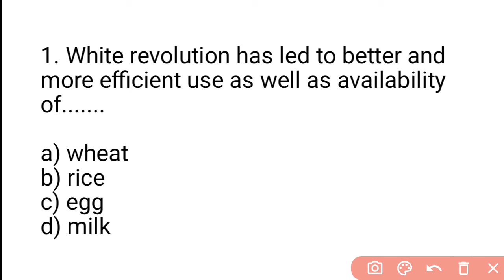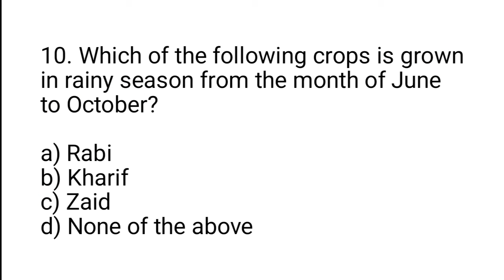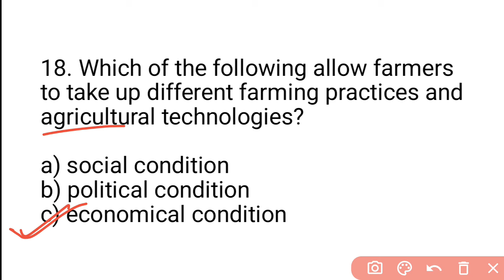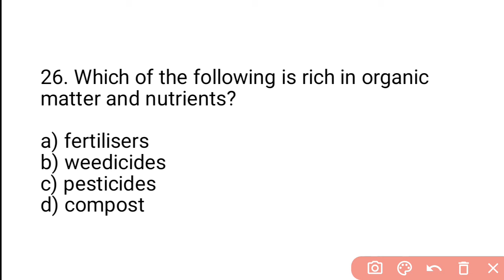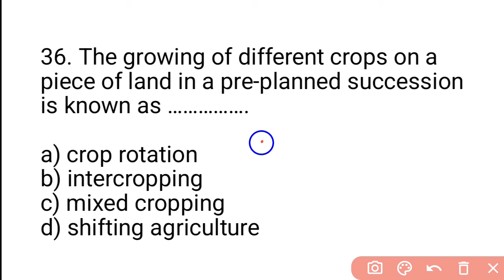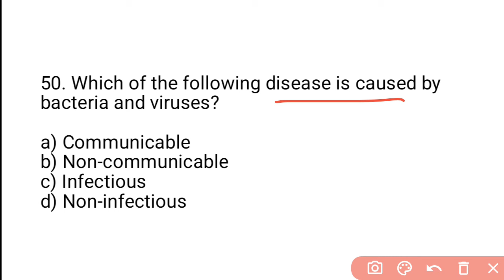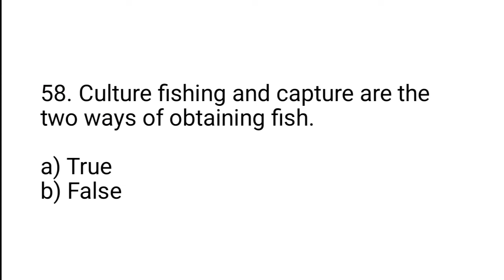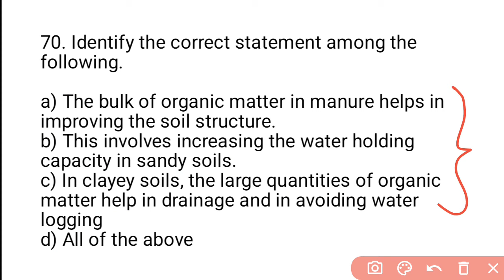Best Mcq Improvement in Food Resources Class 9 Full Chapter | CLASS 9 Ncert Science MCQs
BEST MCQs OF NCERT FOR BOARD / SCHOOL EXAMS AND COMPETITIVE EXAMS

Class 10 GOOD LUCK EVERYONE FOR YOUR EXAMS.

 Top 70 questions of Class 9 NCERT chapter Improvement in food resources  that will help you alot in examination of Boards and School based papers..

MOST IMPORTANT QUESTIONS OF CLASS 9 CHAPTER THE IMPROVEMENT IN FOOD RESOURCES..